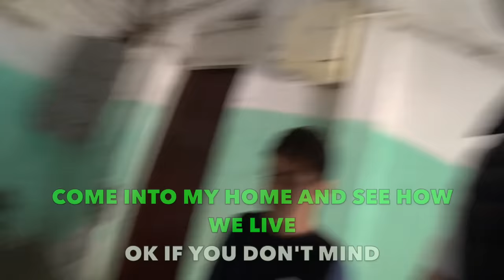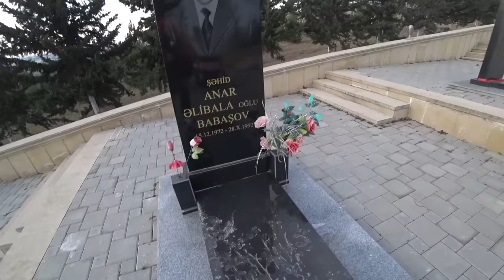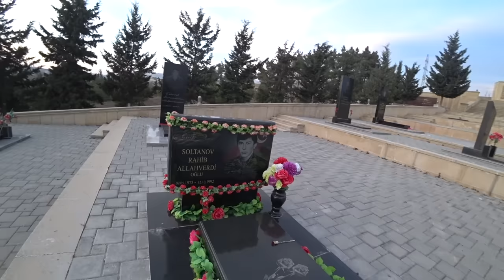Searching For Ganja In Azerbaijan 🇦🇿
🇦🇿 The truth is I did not know anything about Azerbaijan before I arrived except that it was rich with oil money and had an incredibly modern capital city called Baku. But I wanted to see beyond that and get to know the country beyond the glitz a little bit better. And so I hired a car, bought a map and set off in search of Ganja. Join me!